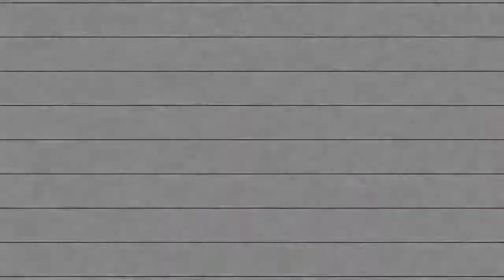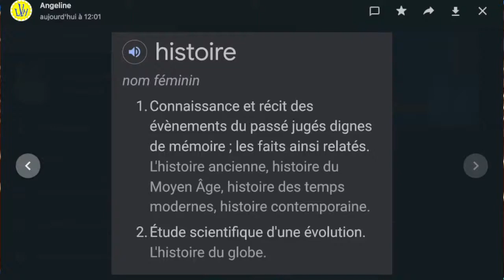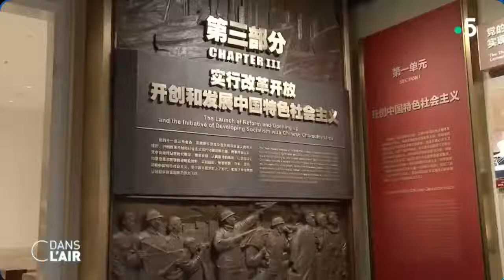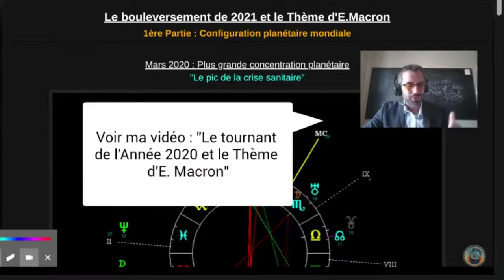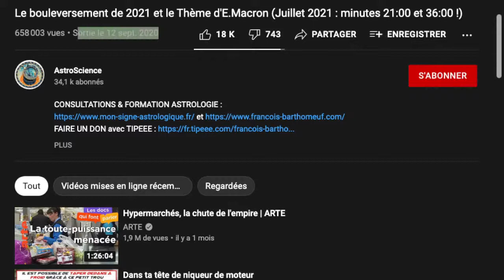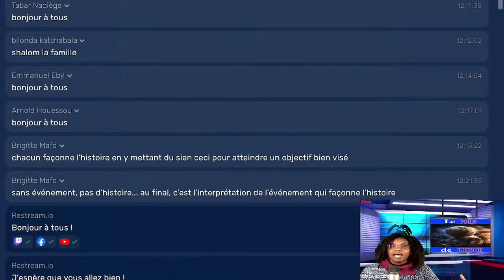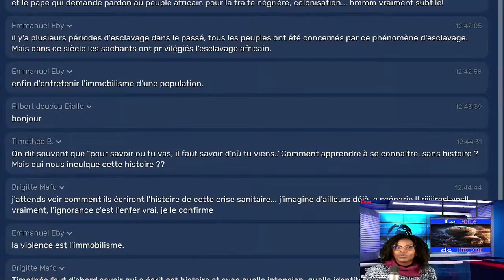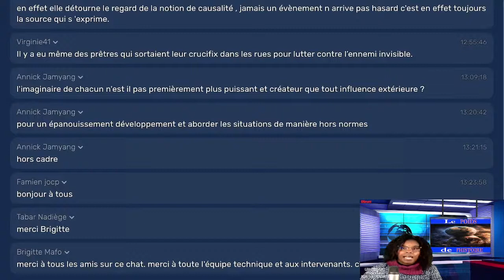MontChâlonS TV : Le POIDS de l'HISTOIRE